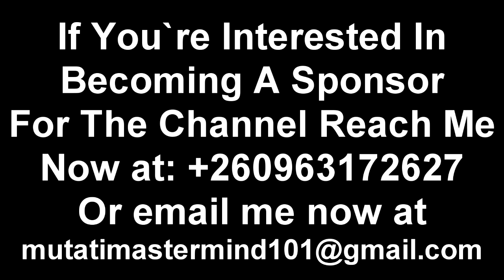President HH Mingles with Kasama Residents After Commissioning Kasama Airport “Watch the Entire Vide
President HH Mingles with Kasama Residents After Commissioning Kasama Airport “Watch the Entire Video”